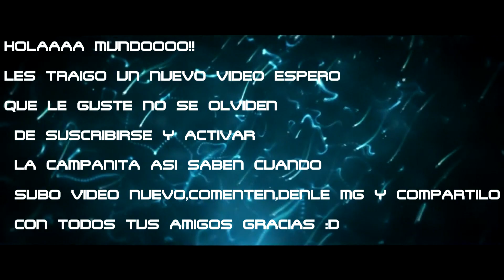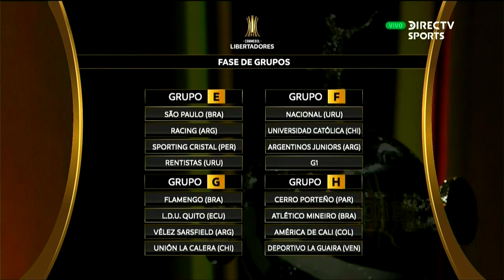SORTEO COPA LIBERTADORES 2021 | REACCIÓN DE UN HINCHA DE BOCA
★BOCA JUNIORS★

NUEVO✔